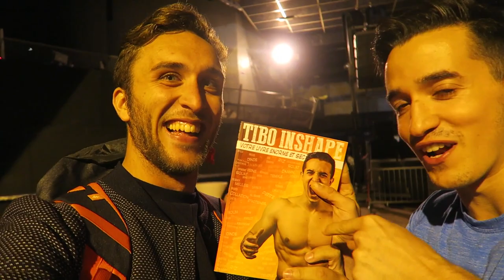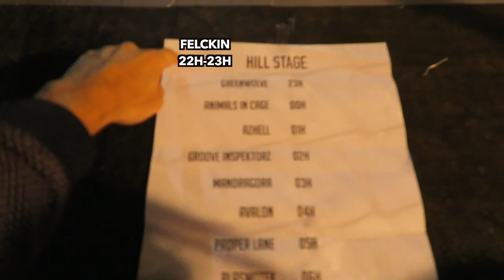UN FESTIVAL HARD AVEC TIBO INSHAPE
Merci au Koalition Festival de nous avoir laissé filmer !

MUSIQUES:
The Clamps - Dvouglas
Groove Inspektorz & Skullz - You Are Slaves